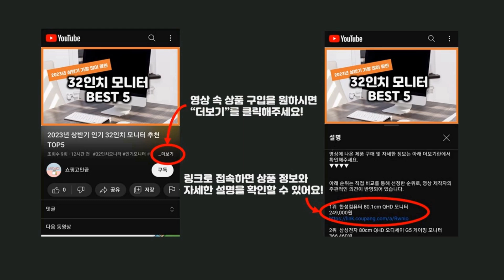2024년 가성비 제비표우의 추천 TOP5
2024년 하반기 가성비 제비표우의 추천 TOP5을 소개합니다.

♥5위   비텐 슐레이트 오토바이 우비 우의 비옷 상하의세트 ST903  [  45,900원  ]

♥2위   제비표우의 레져스포츠 기능성 우의 상하의 세트 SI-901  [  68,540원  ]

♥1위   제비표 SI-150 상하 우의 우비  [  28,820원  ]